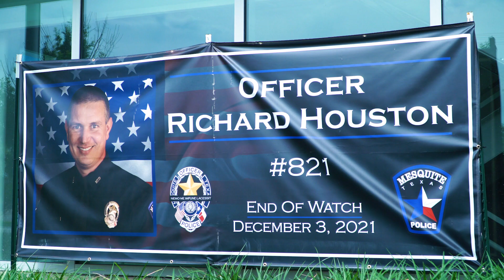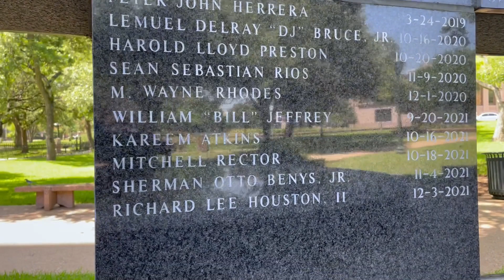2022 Mesquite ISD Hall of Honor - Richard Houston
Officer Richard Houston was a proud product of the Mesquite Independent School District. A student of Lawrence Elementary, Vanston Middle School and North Mesquite High School, Houston served the Mesquite community from January 2001 until December 3, 2021, when he was tragically killed in the line of duty.

Richard Houston was a kind and devoted friend, father, and husband.